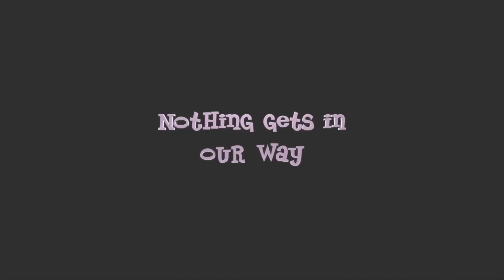Equestria Girls - Friendship Games 'Crystal Prep Shadowbolts'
NOTHING gets in their way!